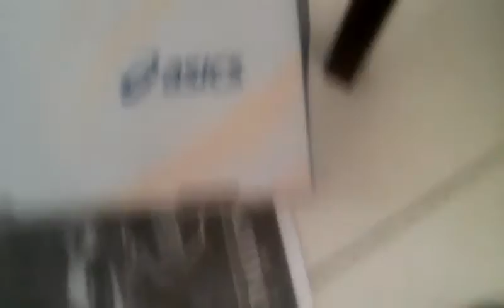suace tales intro update